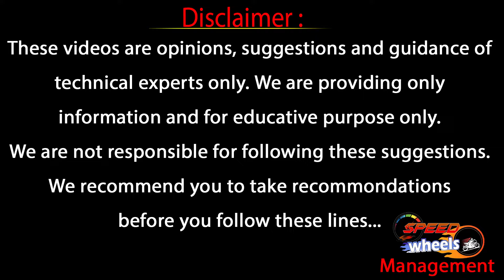i10 Second Hand Car Price | Low Budget Cars In Hyderabad | Used Cars | Speed Wheels